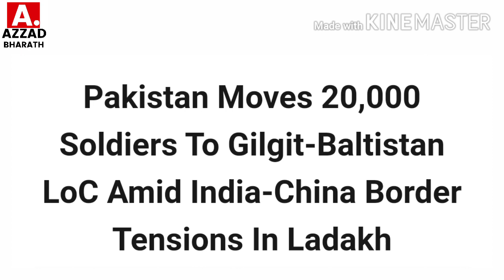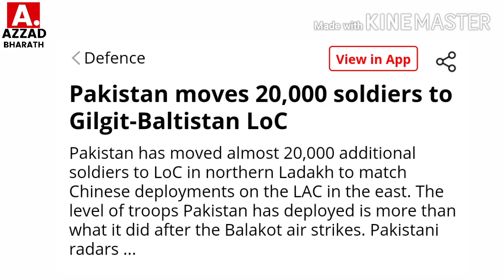Pakistan Move There 20000 Troops In North Ladakh Gilgit Baltisthan |Chinese Army Talk With Terrorist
In These Video we Covered News About That According To Indian intelligence Pakistan army send their to division Troops in North Ladakh and gilgit baltistan with the majority of 20,000 soldier's and Chinese army people liberation  Army Are  talked with Pakistani Al- Badar Terror  organisation group to attack Indian forces in Jammu Kashmir so guys if you like this video them please like this video share this video and subscribe to our channel for latest news and updates... Thanks for watching..